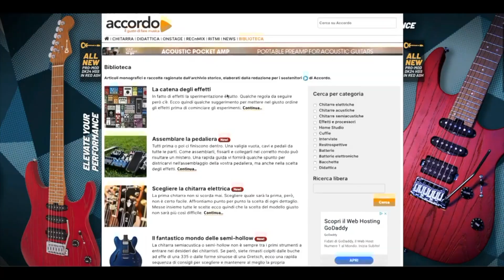10 cose da non dire ai fonici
Avere un buon rapporto coi tecnici dello spettacolo è fondamentale. Non importa quanto siete bravi, sarete sempre nelle loro mani! Ecco quindi 10 frasi da evitare per partire con il piede giusto!